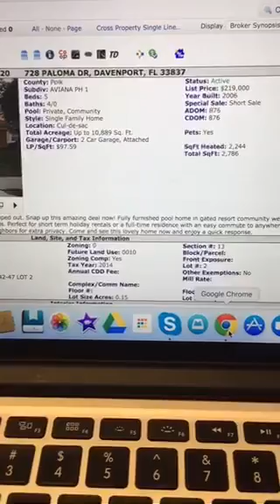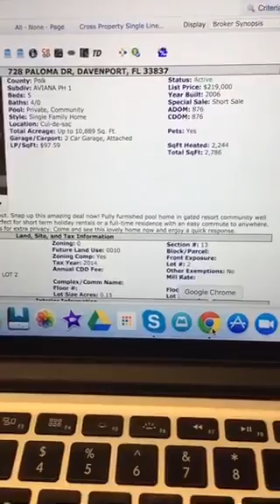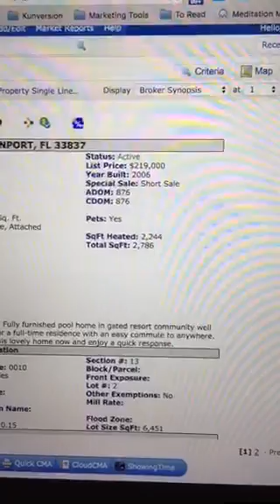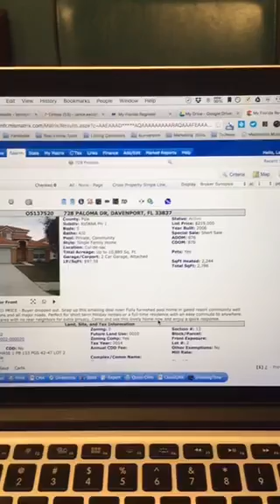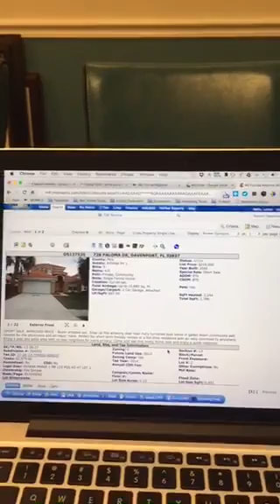Davenport, FL| Pre 728 PALOMA DR, DAVENPORT, FL 33837 |Lance Whipple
HSTV just found this scope. Next time, find it on Periscope by searching for "MCOValue", add them to your list, and get notified when Lance Whipple is live.

Until then, hit play and enjoy the broadcast created at November 18, 2015, 4:51 pm!

Lance Whipple is MCOValue on Periscope. They broadcast aroundDavenport, FL. Here is a little more about them: International Realtor in Orlando Florida Disney Area Property Specialist

8352 : Numbers of Periscoper's followers.
8554 : Numbers of Periscoper's followings
708 : Numbers of Periscoper's favourites
1447 : Numbers of Periscoper's Tweets.
Periscope By: @MCOValue : Link back to Periscoper's Twitter profile